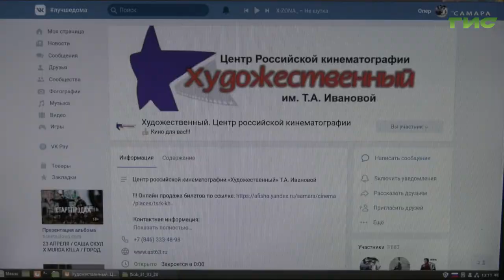Цикл виртуальных показов документальных фильмов местных кинематографистов "Сделано здесь"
Домашняя самоизоляция - хорошее время, чтобы лучше изучить самарскую киноиндустрию. Кинотеатр "Художественный" и Агентство социокультурных технологий организовали цикл виртуальных показов документальных фильмов местных кинематографистов "Сделано здесь". Андрей Горгуленко расскажет, что покажут домашние экраны.